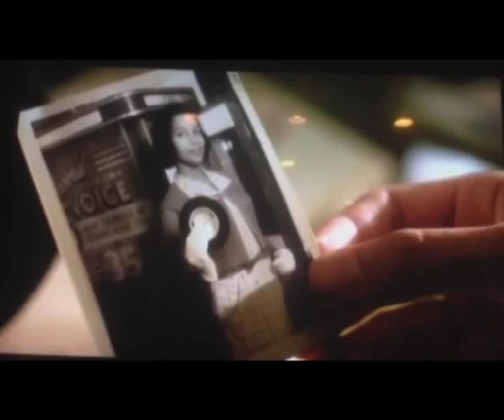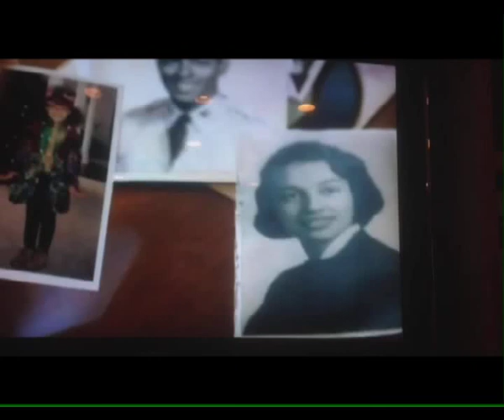Apple VOICE-O-GRAPH record booth commercial, happy holidays 2014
A Holiday commercial from Apple based on a VOICE-O-GRAPH record booth.  If you have an original Voice-O-Graph record BOOTH (in ANY condition) to SELL or restore - I will pay you VERY WELL for it!